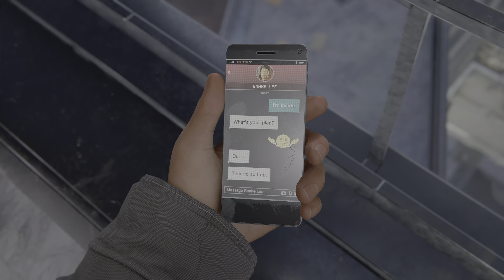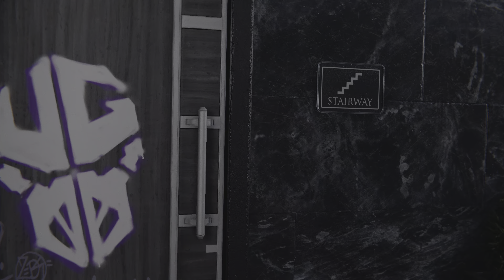Miles joins The Underground Cutscene 20. Marvel's Spider-Man Miles Morales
Miles meets up with Phin and they talk about what they have been doing and Miles asks about joining the Underground